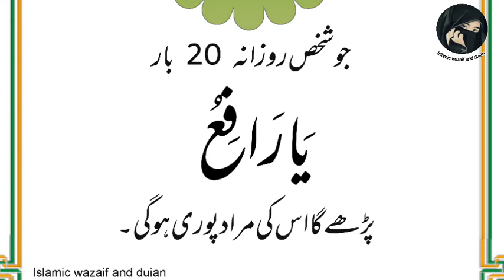Ya Rafiu Ka Wazifa|| Wazifa for any Hajat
Hi friends
ya rafiu
Ya Rafiu Ka Wazifa
Benefits Ya Rafiu
 Ya Rafiu Ka Amal
Ya Rafiu ...

daily dua